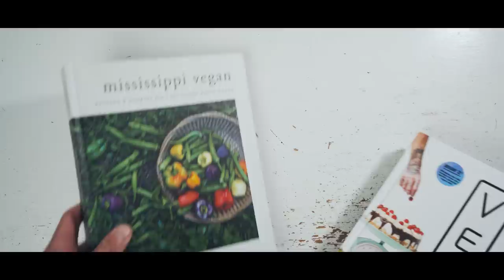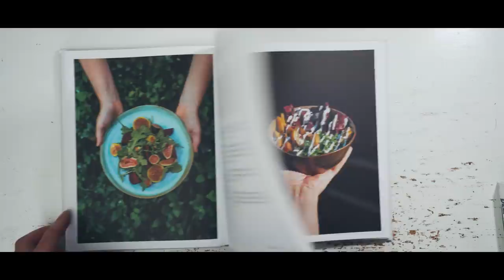Injured again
Main lens
55mm lens
85mm lens
on camera mic
lav mic
adapter for lav mic to use with zoom h1
zoom h1n field recorder
camera strap
sd cards

I use for the music in my videos.